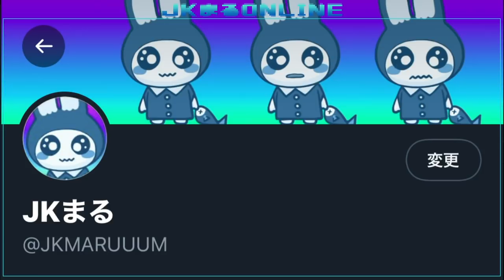《たけし大量発生》でマップ上が大変なことにwwww!?【青鬼オンライン】《参加型企画》全員で《たけしスキン》にしてみた結果、マップ上が大パニックにww更にチーターたけし参上【JKまる】青鬼ONLINE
青鬼ONLINE専門チャンネルへようこそ!!
JKまるONLINEの【JKまる】です!!

今回の動画は【青鬼】です

今回参加してくださったYouTuberさんの
チャンネルは以下のURLから飛べます!

皆さんご参加ありがとうございました!

【JKMARU ACTIVITIES】《JK丸 活动》
■Twitter ID

【Recruiting projects】《招聘项目》
■  I tried to make your picture Ao Oni
《让你的照片变成青鬼》
□Application method《怎样申请》
❷ Please tweet with the tag
《请在推特上标记和发推#JKMARU》